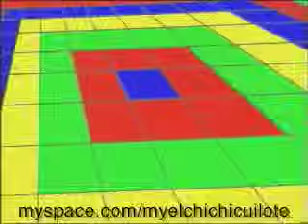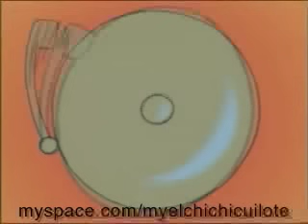El Chichicuilote No Speak Spanish My Love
Chipmunk style el chichicuilote grupo lluvia funny video asereje